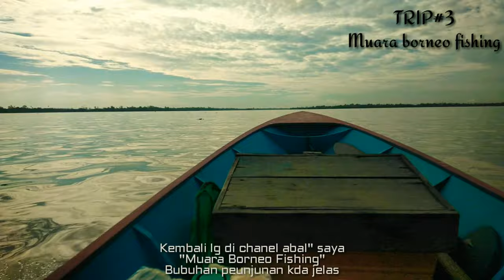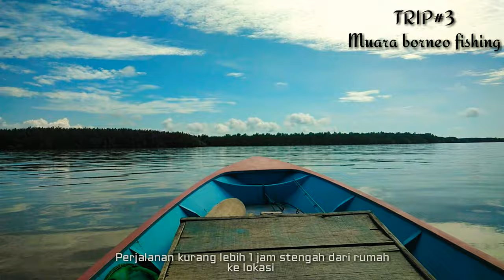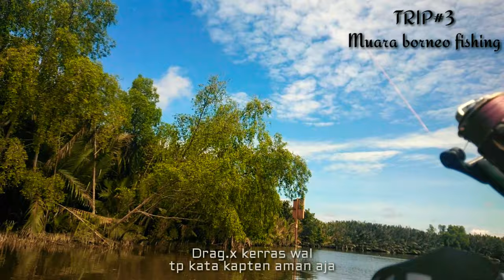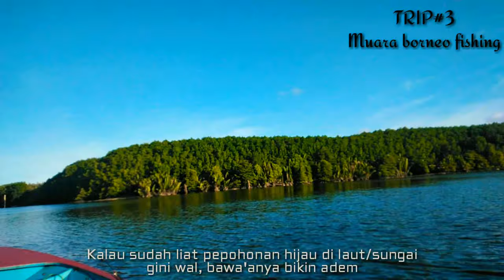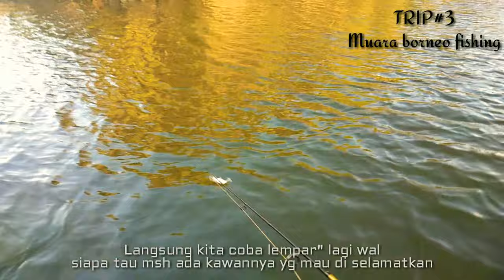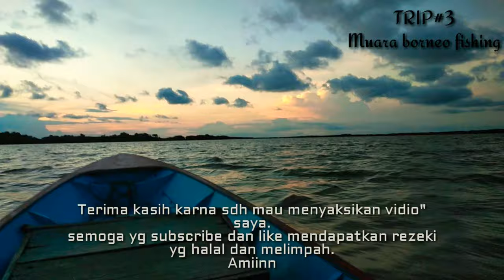Mancing Kakap Casting Troling Di Muara Strike Gt Giant Travely